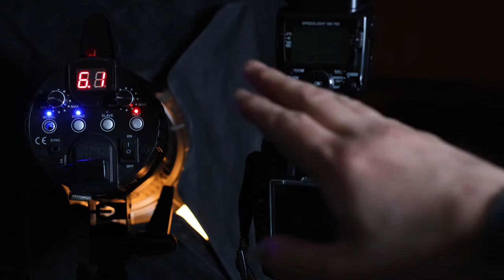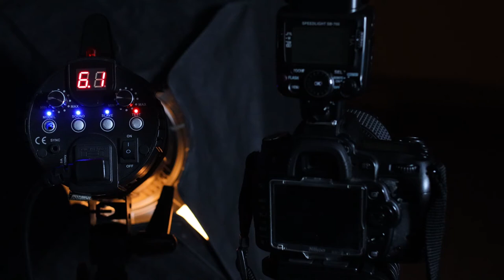Tryb pracy lamp błyskowych - TTL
Zastosowanie trybu pracy lamp błyskowych - TTL Trough The Lens